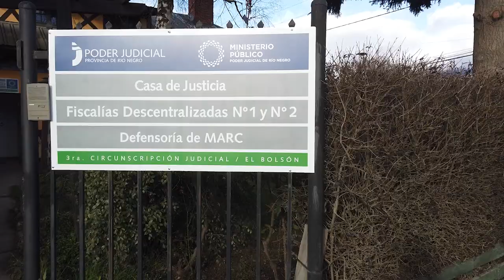13 09 23 P1 FRANCISCO ARRIEN Fiscal Funcionamiento de la Fiscalía